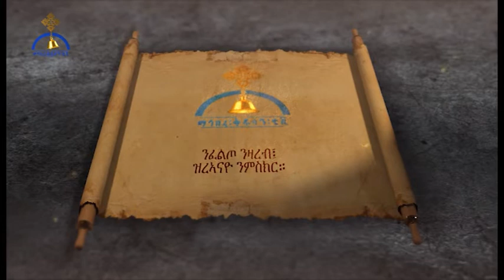MK TV "ሰበይቲ ሓውካ ክተእቱ ኣይግብኣካን" ማር. ፮፤፲፰